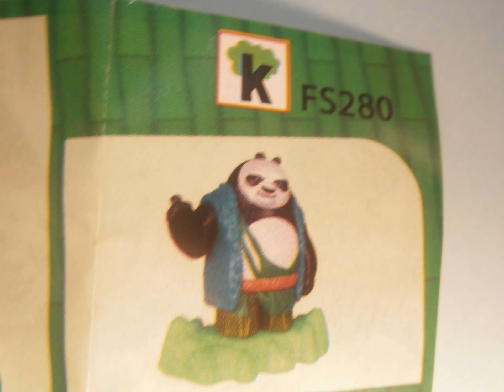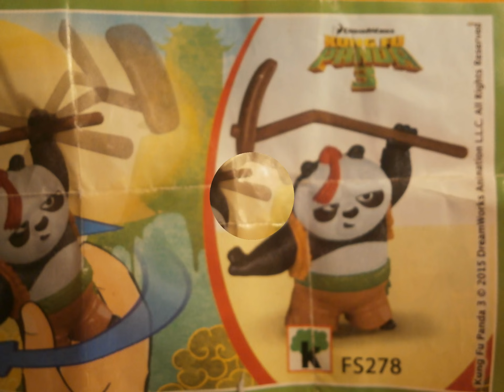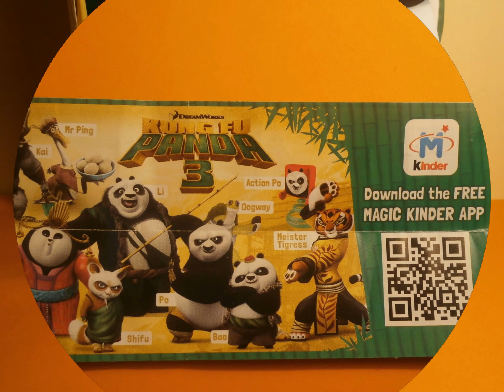Kung Fu Panda 3 Kinder Surprise Egg Toys 2015 Li Shan Bao (Photo-show)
Meister Tigress and Panda Li! Cool! Bao is here ... They are really perfect! The Kung Fu Panda 3 Toys of the New Magic Ferrero Kinder Surprise Eggs 2015/2016.
Have a nice day and nice time of course when watching the video photo-show
Kung Fu Panda 3 of  2015/2016:
FS 278 Bao
FS 284 Meister Tigress
FS 280 Li Shan
We are looking forward to your visit on our channel: